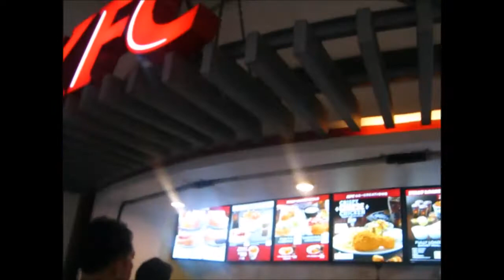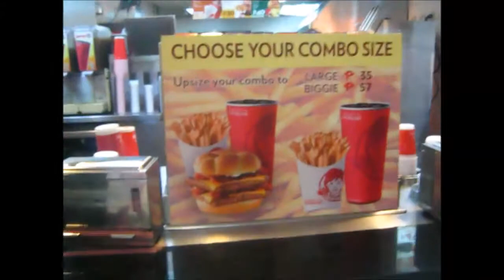vlog#53 "Si Hitler?!" (july 17,2014)